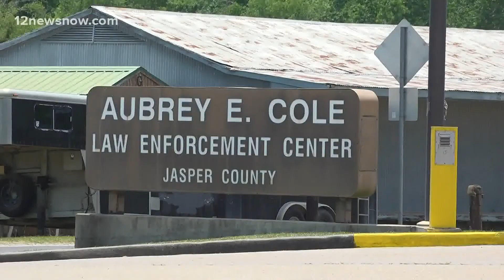Bond denied for man accused of murdering grandmother in Jasper County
A probable cause affidavit says the man stabbed his 83-year-old grandmother multiple times.